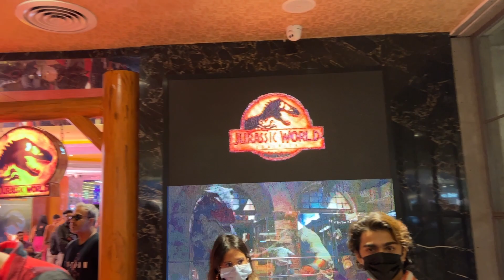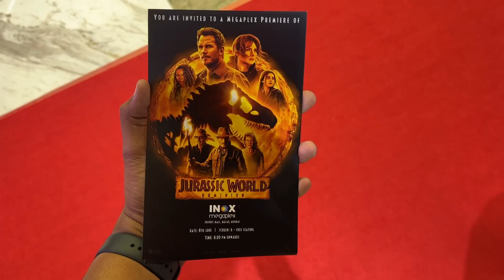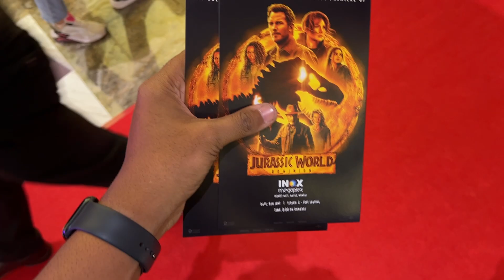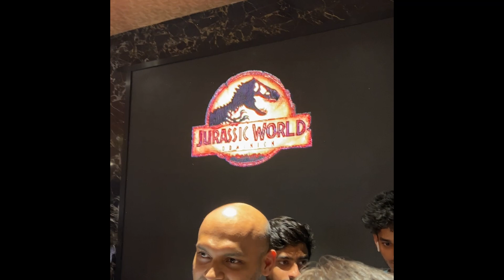Free Popcorn, Free Coke at My First Screening ft. Tappu Gada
I have always wanted to be at the first screening of any movie. And finally that they came when I was invited to watch Jurassic World dominion at the India's first megaplex premier screening.

When I got the news I was so excited to be there because this was my first chance and something like this and I was so very shocked at this opportunity.

In this blog I have shared my experience of this screening where I got to eat free popcorn free sandwiches and free Coke which honestly I didn't know until the time I went at the stall to purchase something to eat while watching the movie.

Video Highlights

1. Build Quality
2. Design
3. Display
4. Performance
5. Battery Usage and Backup
6. Software and Features
7.  - Should you buy?